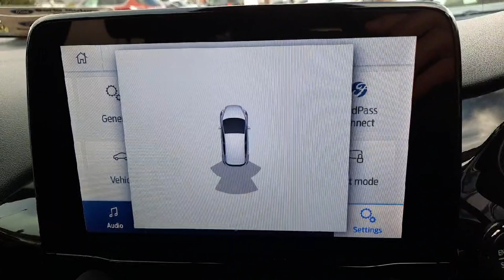211T614 - 2021 Ford Fiesta 1.0T Titanium Ecoboost 95PS As New RefId: 360300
Barlo Motor Group